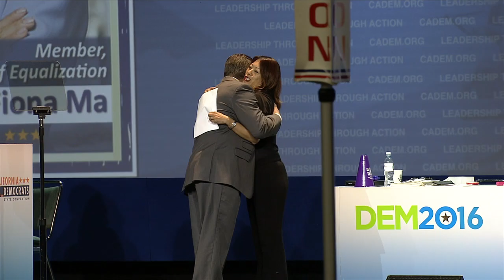Board of Equalization Member Fiona Ma CADEM 2015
View Assembly member Fiona Ma address the 2015 Democrats Convention.